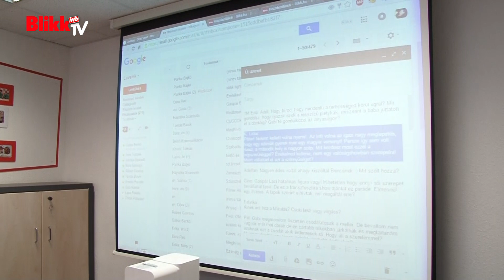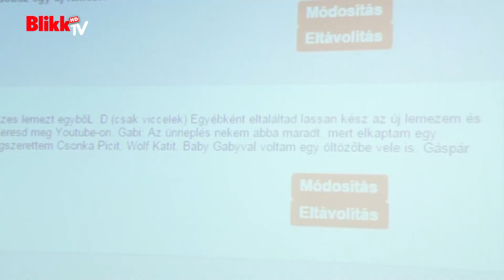Gáspár Laci angolul tolmácsolt Peter Srámeknek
A Sztárban sztár négy döntőse jött a Blikkbe, most megmutatjuk hogyan segítette az első helyezett a másodikat.